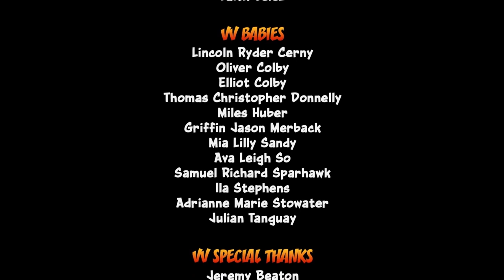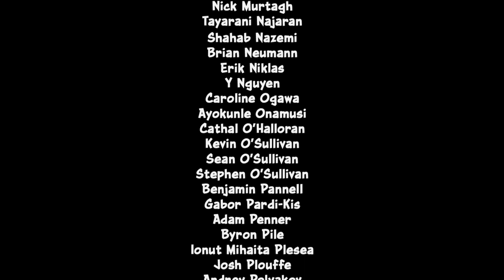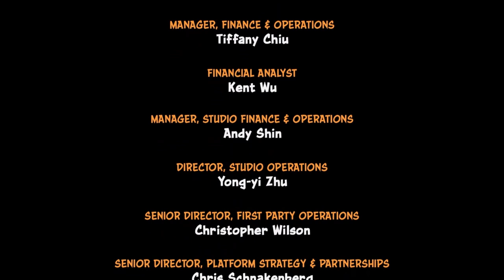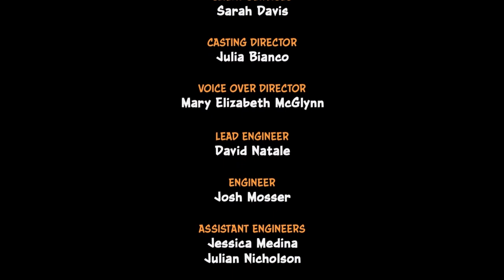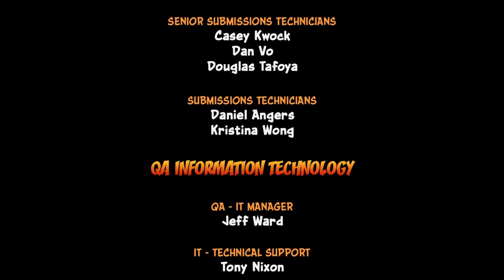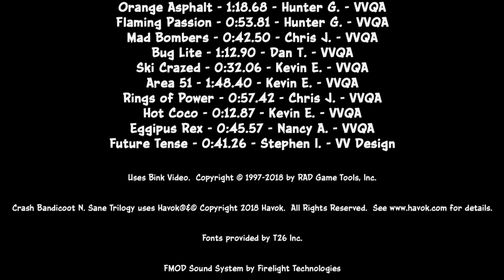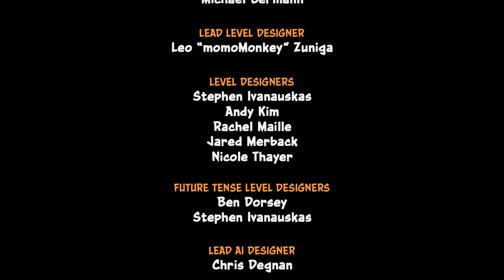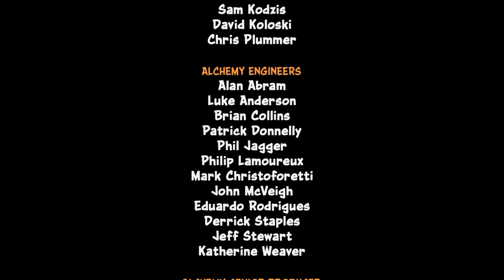Crash Bandicoot 2: Cortex Strikes Back (N. Sane Trilogy) - Full Game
Welcome back to the N. Sane Trilogy! Tonight we continue our adventures with the second game of the series where a supposedly repentant Neo Cortex kidnaps Crash and convinces him to hunt down a collection of purple crystals.

This is our full playthrough in one video.